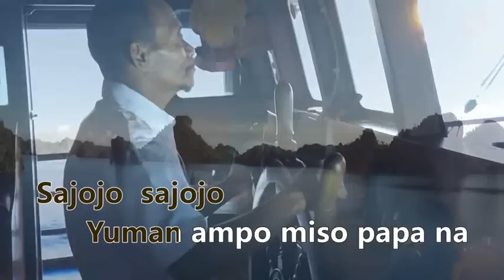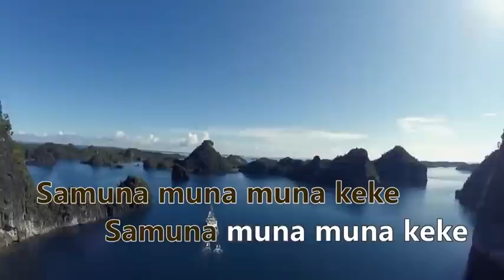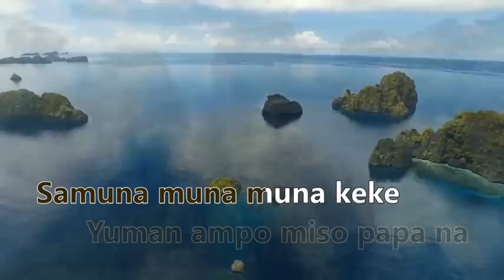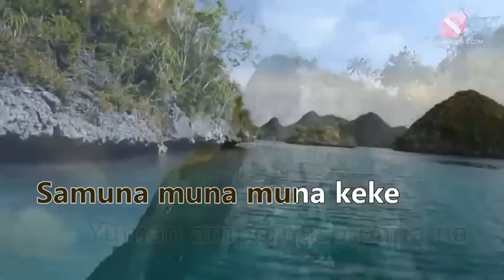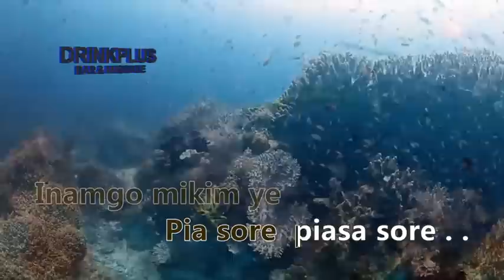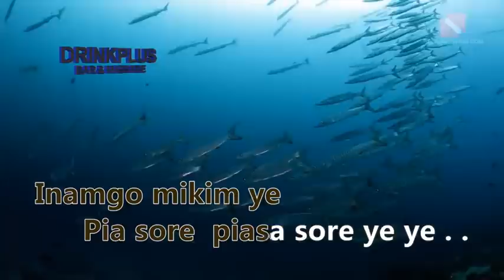SAJOJO IRIAN#HENKY BLACK BROTHER